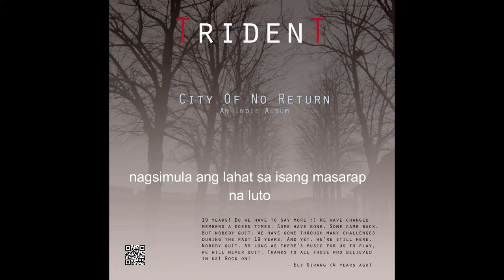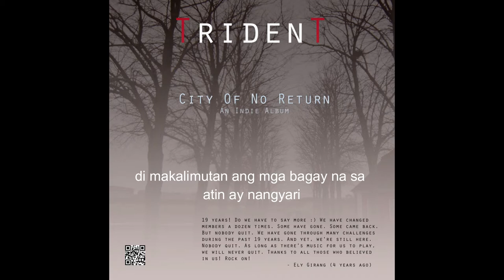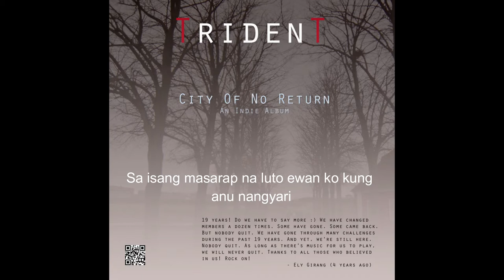Carbonara (Released 2017 "City of No Return" album) - with official lyrics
Words by Caezar Girang

Verse 1:
Paano ba malilimutan ang lahat na pangyayari
umalis ako na sandali lumamon ka na bigla
nagsimula ang lahat sa isang masarap na luto
na hindi makalimutan ang pagkasarap nito

Verse 2:
nagluto, kumain
nagmeryenda at namulutan ka pa
ngunit ngauy nagtataka kung bakit di makalimutan
ang pagkasarap naman ng inihain sa kanya

Verse 3:
Ngayon ako'y nalilito kung bat ako nagkaganito
di makalimutan ang mga bagay na sa atin ay nangyari
oh kay sarap naman talaga ng pagkaluto mo
sa isang tikim mo lang, nilimot ang lahat, lang hiya

Verse 4:
Sa isang masarap na luto ewan ko kung anu nangyari
nilamon ang iyong sinabi, iniwan at sinayang lang
eto ngaun nagiisa, naghihintay, sumasamo
sana naman ay matikman ko rin ang pagkasarap nito

Guitar Solo

Verse 5:
pero kung sakali na ako'y ipagluluto mo
umaasa ako na iba naman ang lasa niyan
umaasa balang araw na, matitikman ko rin yan
malalaman ko na rin ang pagkakaiba ng niluto mo

Chorus:
Carbonara, carbonara, carbonara pagkasarap sarap naman nito
oh ang sarap ng niluto mo halos maubos ang lahat
naubos din and ala-ala at halos di matandaan
ang carbonara na niluto mo sadyang di makalimutan
anu klase carbonara yan na halos iniwan mo ang lahat